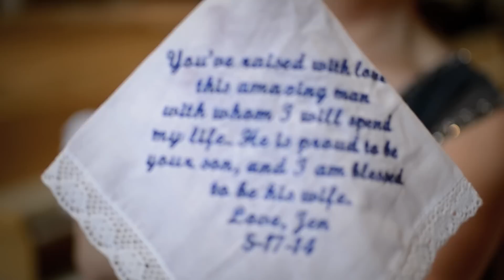Wolverine Lake Films - Jennifer & Paul Reno 5.17.14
Jennifer & Paul were such a nice couple to work with! They included me in their pre-reception snacks before we got to the hall! I hope they enjoy the trailer! Finished video to be completed soon!